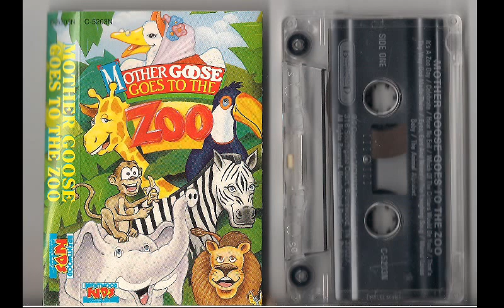Mother Goose Goes To The Zoo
Copyright MCMXCI Brentwood Music Inc.